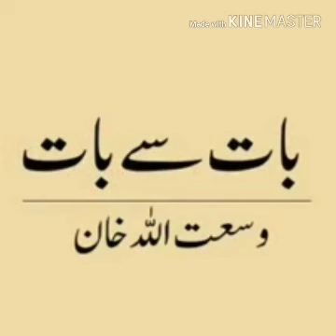‏یعنی ایسے ہی چلے گا؟ وسعت اللہ خان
‏ایک سوٹڈ بوٹڈ بابو گلی سے گذر رہا تھا کہ اوپر سے دال بھری دیگچی آن گری۔ بابو للکارا اوئے کون گنوار ہے، سامنے آ تجھے دیکھ لوں۔ اوپر سے ایک تنو مند مسٹنڈا نیچے اترا۔ بابو نے اس کا ڈیل ڈول دیکھ کر کہا ’جناب دال بہت لذیذ ہے۔ تھوڑی سی اور پھینک دیں گے کیا‘۔